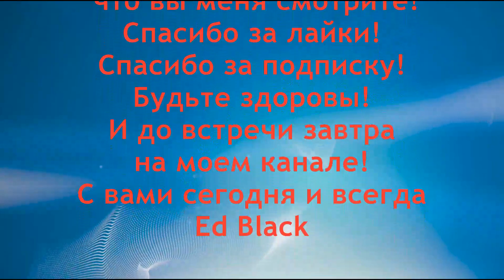Как избавиться от косточек на ноге - лечить косточки на ногах - № 14 / Вальгусная деформация стопы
Вальгусная деформация стопы и выпирающая косточка на ноге это не красиво и довольно болезненно. Достаточно много людей  страдают от выпирающих косточек на пальцах стопы. Как правило женщины чаще всего мучаются от возникновения косточек или шишек на пальцах ног. В медицинской терминологии данное заболевание имеет название вальгусная деформация стопы. Можно ли избавиться от косточек на ногах и возможно ли народное лечение в домашних условиях данных шишек на пальцах ног. Я научу вас как используя эффективные проверенные народные и домашние рецепты для лечение выпирающей косточки на пальце ноги.
Представляю свою авторскую серию рецептов которые уменьшат воспаление и в некоторых случаях избавят вас от косточки на большом пальце ноги. Лекция № 14.
В данном методе я научу вас как используя желчь, морскую соль, настойку йода и добиться уменьшения косточки на ноге. Делаем компрессы на выпирающую косточку. Подробнее о данной методике вы узнаете досмотрев видео до конца.
Рецепт лечения косточки на ноге от ed black

- Вальгусная деформация стопы. Косточка на ноге. Как избавиться от косточки на ногах все рецепты

- ревматоидный артрит помощь при артрите
- пяточная шпора боль в пятке и ступне все рецепты
- все рецепты Остеохондроз ! Лечение остеохондроза домашними и народными средствами